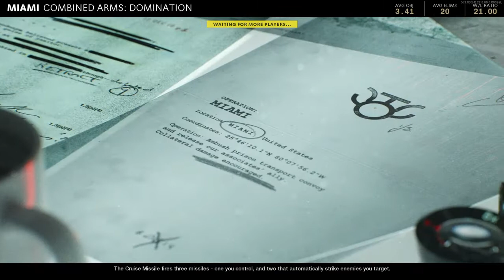Call of Duty®: Black Ops Cold War : Multiplayer GamePlay